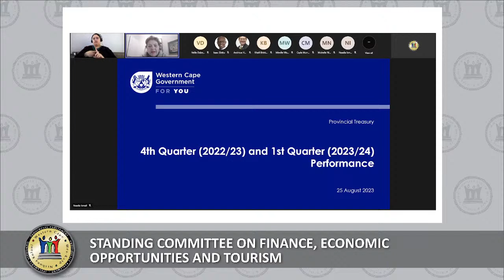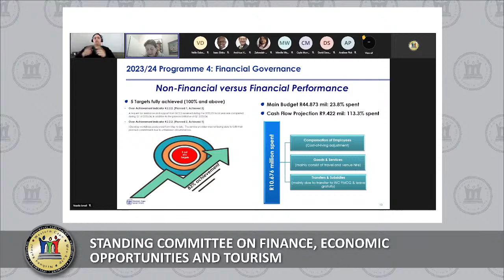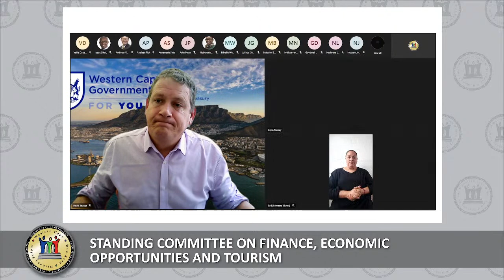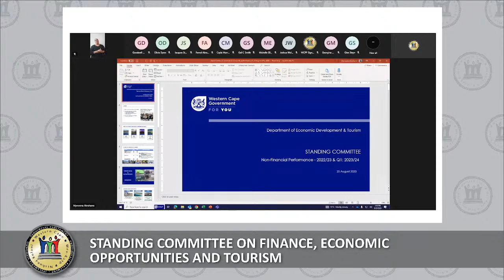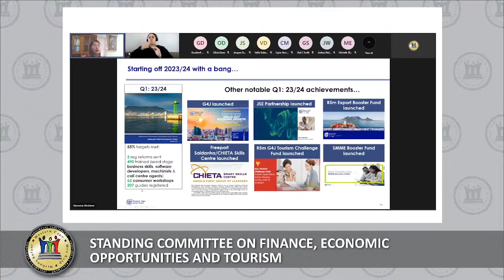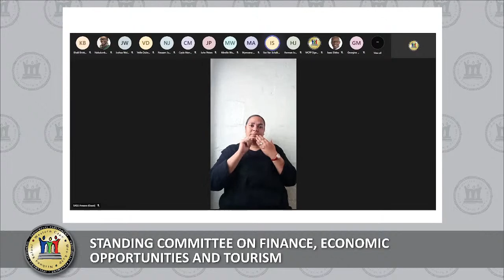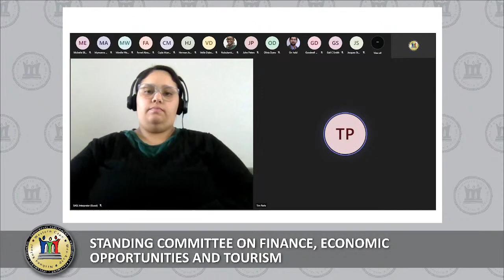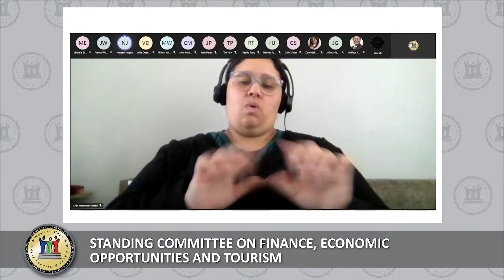Standing Committee on Finance, Economic Opportunities and Tourism, 25 August 2023, 14:00